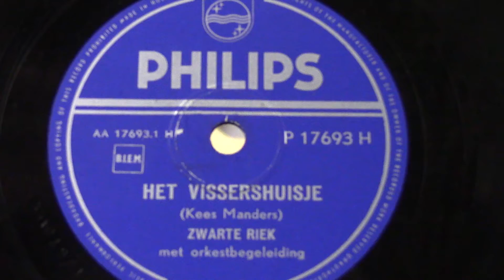Zwarte Riek: Het vissershuisje. (ca 1955).